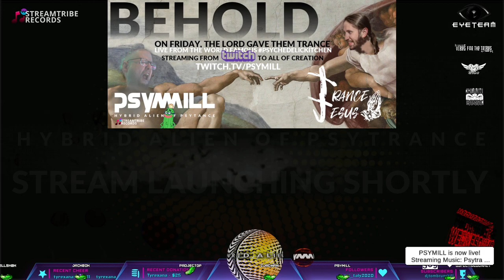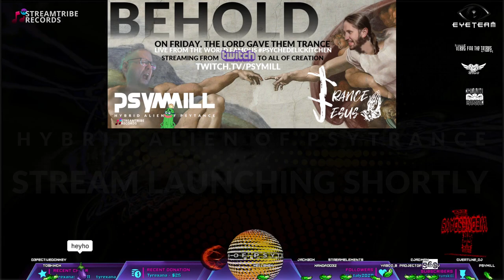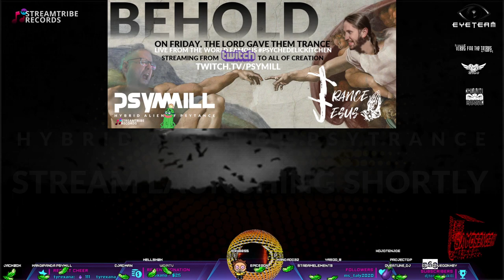Progressive Psytrance Wednesday [2021 December, Week 50]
Welcome to the home and personal kitchen of StreamTribe Live recording artist, Psymill. The official Psychedelic Kitchen Located in Wisconsin, United States. Psymill can be found on Twitch mixing live in the styles of psychedelic and mainstream trance.

Organik Soul - Peculiar
Energy Dai Vs.  Yuki Higashi And Seinin Utsumi - Kukai (Dub Mix)
Tsuyoshi Suzuki - The Land Of 505
Ascent - Moon Influence (Sectastral Remix)
Psycraft - Night in Kopangan
Sonic Tickle - Wonky
Marcus (IL) - Devotion
Quantum - Olam
Nero Effecta - Senses
ubik - Within
Liquid Soul, Symbolic - Different Reality (Vertical Mode Remix)
Ryanosaurus - The Birds and the Bleeps (Sonic Tickle Remix)
Perfect Stranger, Dickster - Devil De Lux
Orecch - Psychodynamics
e-mov - Mystic
Organik Soul - Ancient India (Sourone Remix)
Skizologic feat. Gorovich - Modular Sense
Wavecode - Gadget Has A Plan
Spindrift - Plant Life
Trinodia - Geneticaly Freaked
New Age - Distotation
Energy Dai - Kukai (Original Mix)
Vertical Mode, Future Frequency - The Real Reality
Trinodia - How Can Anyone Be Sceptical
Har-El Prusky (California Sunshine) - Dream Bubble
San & Tac - WetFlow
Tripy - Turn D Knob
Class A - Classic (Osher Remix)
Abigail Noises - Journey To The Sun (Original Mix)
Pspiralife - Solo Solace
Ace Ventura, Gaudium - Neon Waves
Low Noise - Chantig (Original Mix)
Praying-Mantis - Pachamama
Rigel - We Are Connected
Vaishiyas - Exchange (Osher Remix)
Alter Nature - Time To Let Go
Blanx, Agent Kritsek - In The Nature (Agent Kritsek Remix)
Black Marvin feat. Swa Swally - Witchcraft
Proyal - Revolution (Electro BEAT 70 Anthem) (Original Mix)
Shabboo Harper - The Enemy (Original Mix)
Psykobiotic, Stopless - No Way Back
FRQNC - Dysphoria
Hypnotic Peafowl - Mysterious Feeling
Black Fly - Holy Gift
Navy - Ghostly Voice (Original Mix)
Vicky Merlino, Alien Visitors - Okyos Effect
Key Mind - Quantum Reality
Spindrift - Mystic Machine
Ghost Rider - Majesty (Static Movement Remix)
Recursion Loop - Alchemical Reaction
Mario De Caine - Mystery Of The Mind (Original Mix)
Shivatree - Altered States
Astrix - Dharma (Vertical Mode Remix)
Aida, Thirsty Amigo - Without You
Brojanowski - Deep To Disco
Brojanowski - Funky Cyber Brain
Superoxide - Granular Ceremony
Echotek - In Deck Out
VORG - Breaker
Meerkat vs Amadan - Fear and Loathing In West Clare
Akhenatonn - Walking In The Mountains
ShouldB3Banned - Just F**k
Ace Ventura vs Symbolic - Prime Time (Avalon Remix)
Magic Look - Space Mystery
Astrix - Deep Jungle Walk
Symphonix, Eddie Bitar - Looking For
Titans - Cytron
Osher - Off the Record
Syntezia - Divine Sadness
Juno Reactor - Pistolero (Astrix Remix)
Kalki - Japan (E-Clip Remix)
Static Movement & Morten Granau feat. Theona - The Gypsy Symphony
Cambium & Electic - Elebium
Shake - Spiritual Healing
Dual Vision - Onironauta
Metronome - The Choice
Berg - Monks
Tristate - Minute Dose
Mental Flow - Cosmic Energy
Side Effects - Deep Dive (Atacama Remix)
Vini Vici & Emok & Martin Vice & Off Limits - In & Out
Digital Impulse - Moving
X-Dream, Sun Project - Subterrania (ManMadeMan Remix)
Pribe And Kurt - Issues
Static Movement & Ilai Feat. Lydia - Lift Me Up